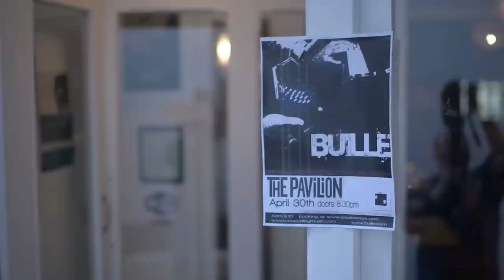Buille Live at the Pavilion Cork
Excerpts from "A Major Minor Victory" (Niall Vallely) - "In A Slient Way" (Joe Zawinul) - "Bloomsday" (Niall Vallely) - "Wheels Within Wheels" (Niall Vallely)
New Buille album out October 19th 2015.
Niall Vallely - concertina
Caoimhin Vallely - piano
Ed Boyd - guitar
Brian Morrissey - bodhran/percussion
Video by Eddie Hennessy and Mike Meade (Grianghraf Media)
Made possible with funding from Cork City Arts Office